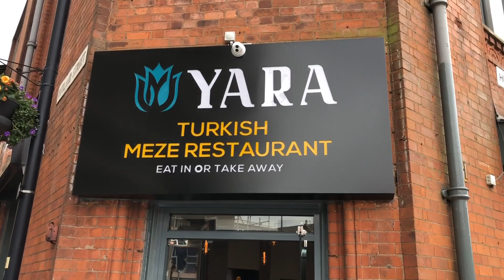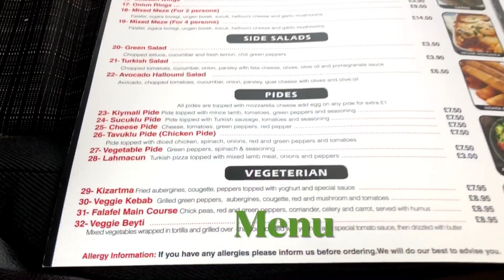Best Veggie Kebab | Vegetarian Lunch | Pakistani Uk Vlog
i always trying different types of food from different restaurants. i went to this restaurant first time. i have tried vegetarian lunch options which was so yummy and delicious. restaurant was very clean and well decorated.